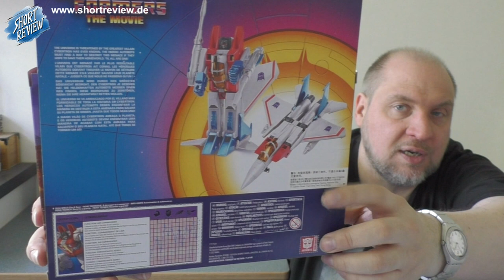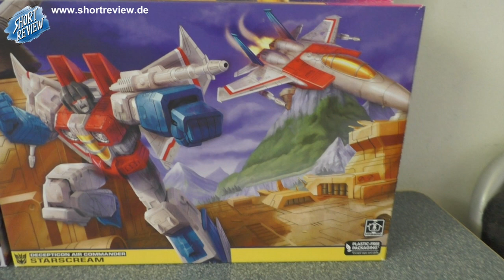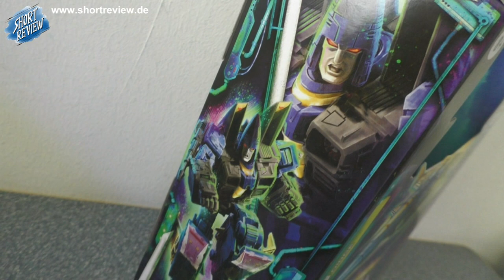Little Treasures - Transformers PICK UP's - (SHORTREVIEW Re-View)